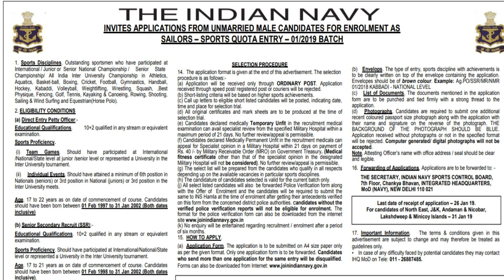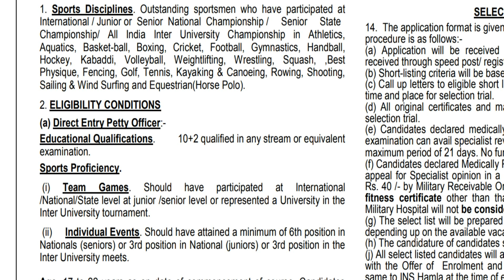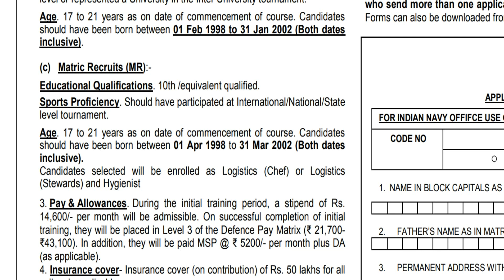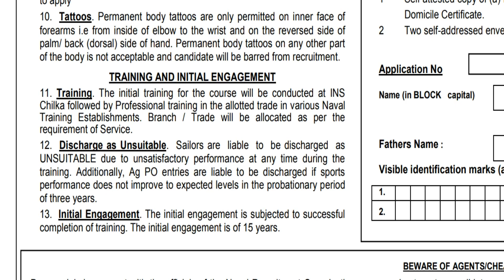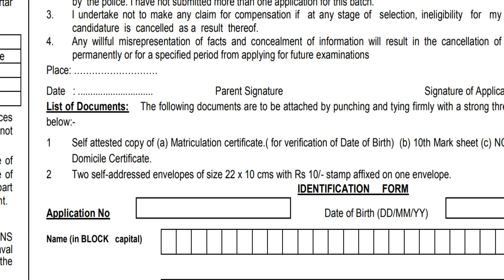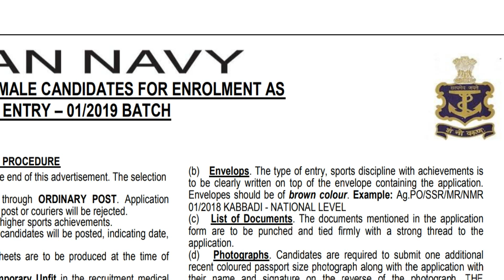இந்திய கடற்படையில் வேலை | 10th Pass / 12th Pass |சம்பளம் ரூ .21700-43100| Apply Now